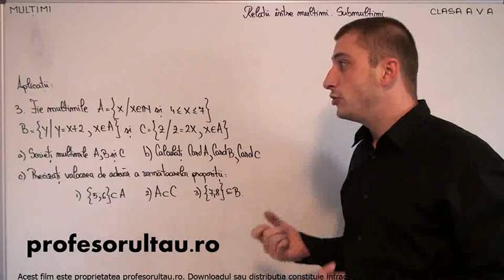23 cls5 Multimi relatii intre multimi submultimi exercitii partea 3